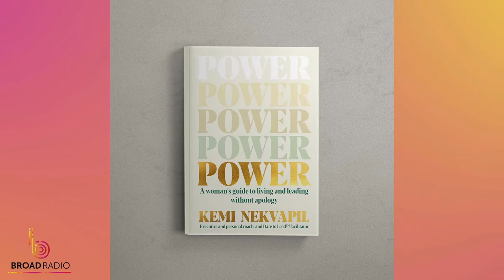Kemi Nekvapil (coach, speaker, author) on finding our power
What does living and leading without apology look like? This International Women's Day, powerful coach and author, Kemi Nekvapil, shows us that power is within each of us, that we are the builder of our power, and how crucial it is to support each other and nurture ourselves.